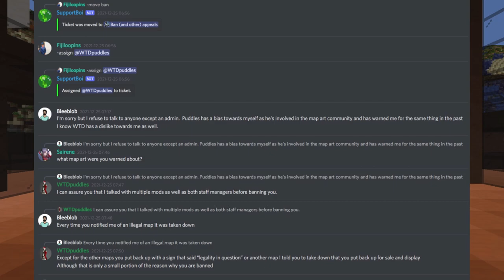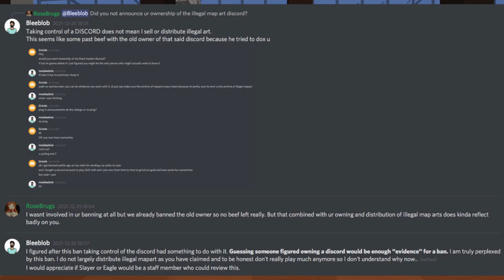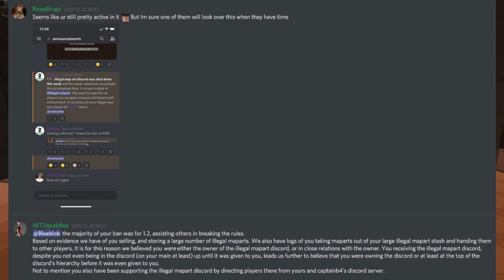EarthMC's Illegal Mapart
✵Today we are talking about Illegal Mapart, and Bleeblob.